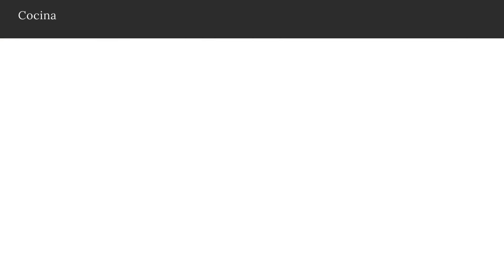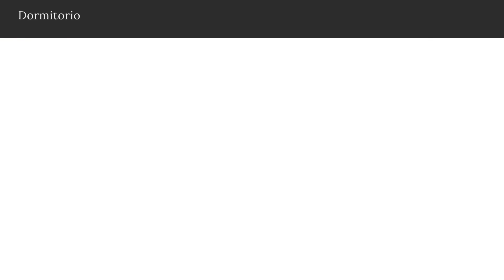Piso de 5 habitaciones en Vila de Gràcia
Estimado Leo (o Virgo, o Sagitario, o cualquiera que sea tu signo): No sabemos mucho de astrología, pero sí de viviendas, y podemos hacer algunas predicciones. Probablemente lleves un tiempo de incertidumbre con el tema habitacional, buscar casa no siempre es sencillo. Hoy el día ha empezado como otro día cualquiera en este ámbito, pero no desesperes, porque verás un piso que te llamará la atención, con características difíciles de encontrar. Cuando lo veas, haz caso a tu sentido común pero también a tu intuición. Escúchalos bien, porque seguramente se pongan de acuerdo para decirte que este es el definitivo.